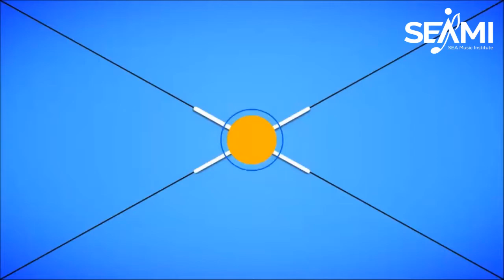[SEAMI GALA 2018] O'sole mio logo - Nguyễn Thanh Hảo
Tiết mục : O'sole mio logo
Trình bày : Nguyễn Thanh Hảo - Học viên khóa thanh nhạc SEAMI
Đăng ký theo dõi SEAMI tại: goo.gl/W5d4xd
Để yêu cầu cover bài hát bạn yêu thích, click vào đây
Tham khảo thêm khóa học thanh nhạc chuyên sâu:
Học viện âm nhạc Đông Nam Á (South East Asia Music Insitute - SEAMI) là đơn vị chuyên đào tạo nghệ thuật âm nhạc, với các bộ môn Guitar, Piano, Thanh nhạc, Trống. SEAMI hiện có trên +2,600 học viên đã và đang theo học tại 4 cơ sở đào tạo ở Tp.HCM.